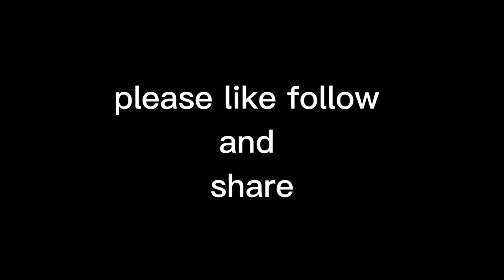Loan Business Ep1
this small business wey i say make i start hmmm chai😭